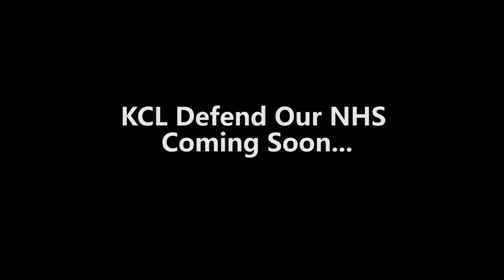GKT Medical Students' Association Protest Junior Doctor Contracts!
On Saturday, 17th of October, GKT Students protested against NHS Junior Doctor Contracts among more than 22,000 other people on the streets of London. GKT Medical Students' Association answers KingsTV why.